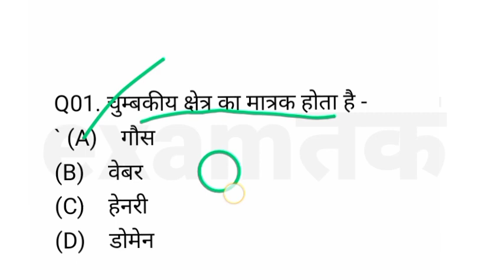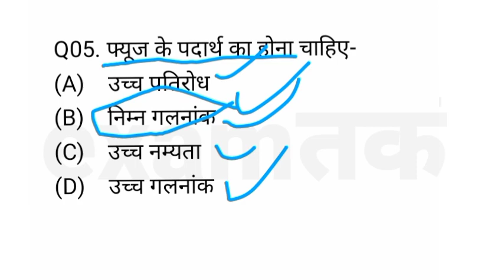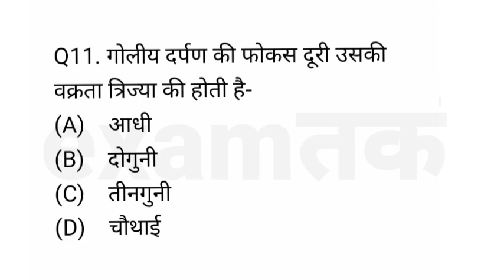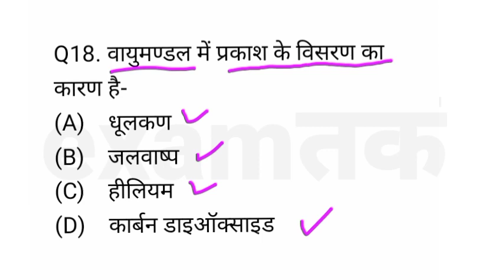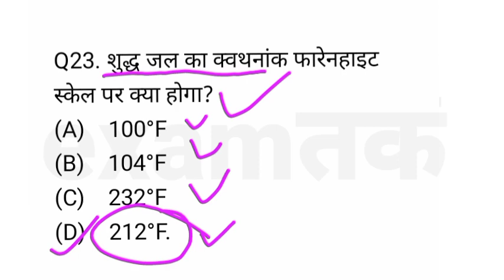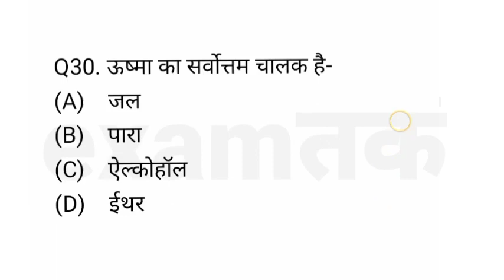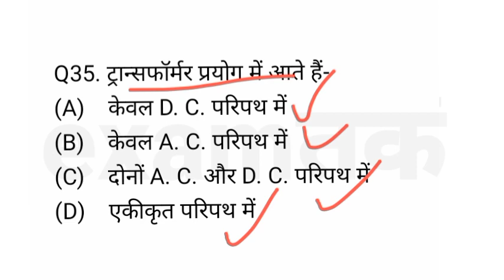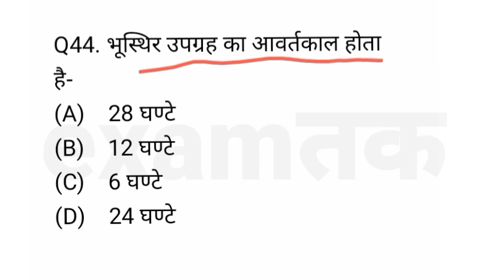45 बहुविकल्पीय प्रश्न Class 10th Science || Class 10 Science 20 important objective question 2023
45 बहुविकल्पीय प्रश्न Class 10th Science || Class 10 Science 20 important objective question 2023

Bseb matric vigyan model paper 2023 Class 10 science model paper 2023
Bihar board class 10 science model paper objective Class 10 science vvi objective question
Bseb matric vigyan objective question
10th science objective question Vigyan guess question for exam 2023
Bihar board matric science model paper 2023 Bseb class 10 vigyan
Class 10 science official model paper 2023 Class 10 science original question paper 2023
Bseb matric science 2023 question paper#examतक